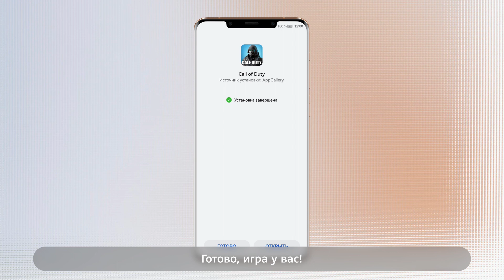Как скачать Call Of Duty в AppGallery